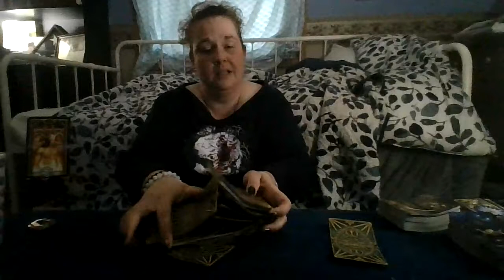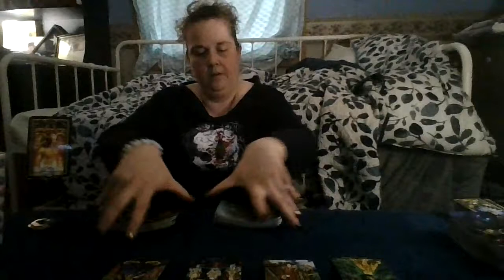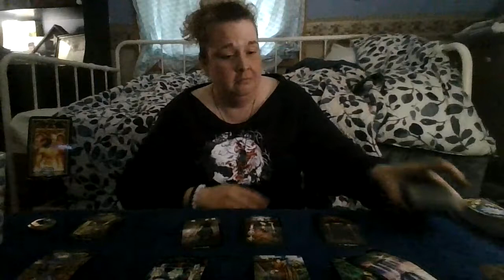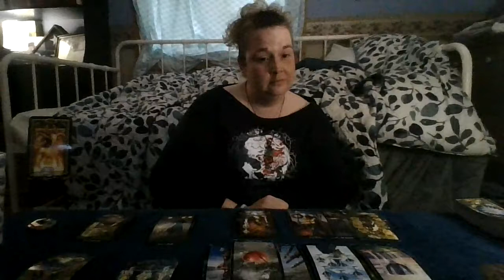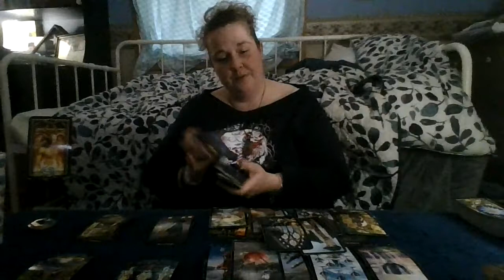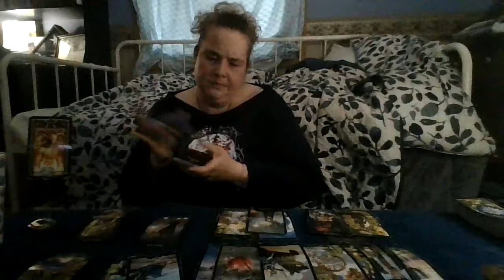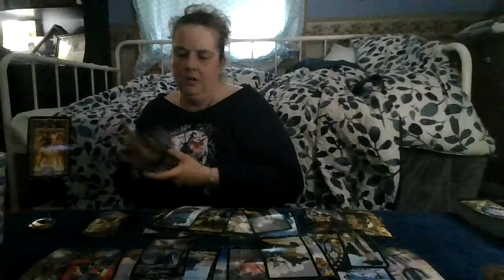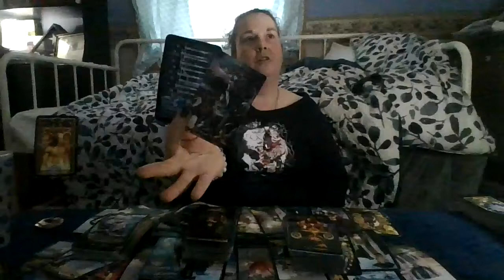Capricorn Septmeber 2021 Round 2: Fighting your way out of the FRIEND ZONE????